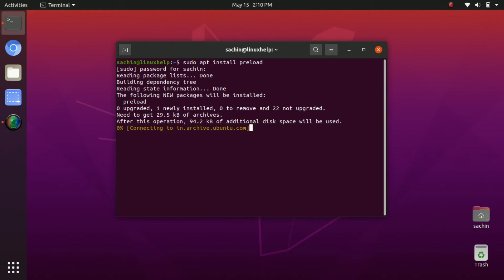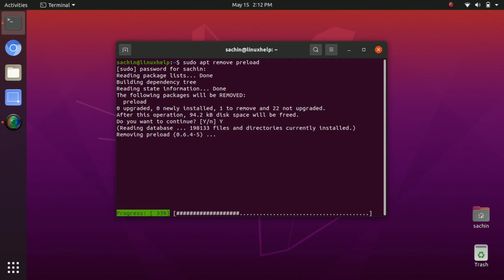Boost Application Startup Speed Using Preload on Linux Ubuntu 20.04?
Hi,
Let’s see how we can boost the Application Startup Speed with Preload on Linux Ubuntu 20.04.
In this video, you will learn to install Preload on Linux Ubuntu 20.04 via Terminal. The same instructions are applicable for other Linux distributions as well.
Thanks